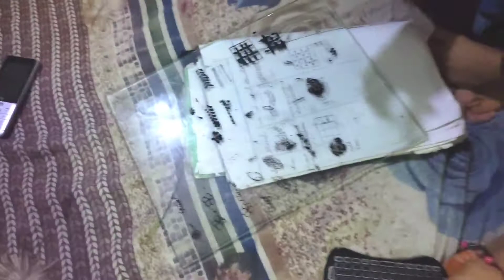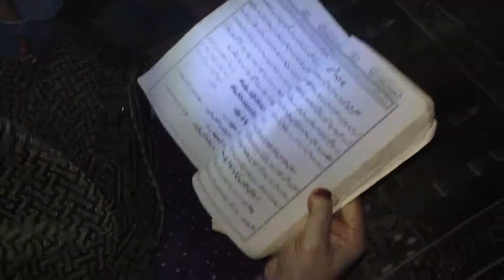10 muharrum ul haram || ke niyaz || daster khan saja diye || .Ansa"Svlog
10 muharrum ul haram|| ke niyaz || daster khan saja diye || .Ansa"Svlog

I'm on Instagram as @arshin__khilji. Install the app to follow my photos and videos.

follow on my youtub channel